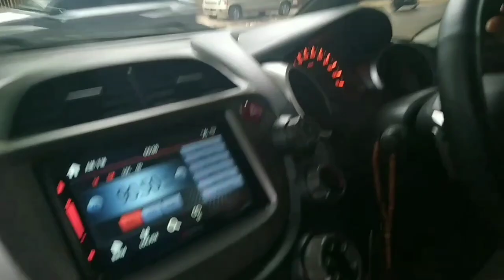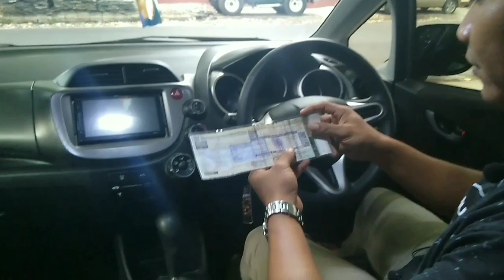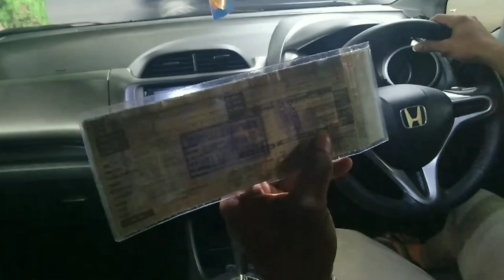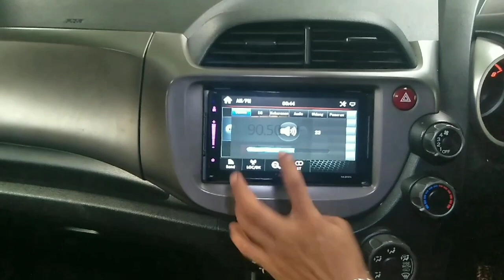REVIEW honda JAZZ Rs 2008 Matic .. Ternyata Segini Harganya!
Jazz GE8 E CKD 2008 matic
info pemesanan atau penjualan silahkan hub WA📱/PHONE ☎

produser:Riskimotor
cameraman : azka
editor : Ali
Narasumber : HendraBagoL